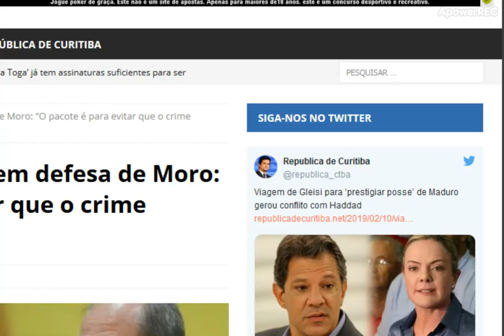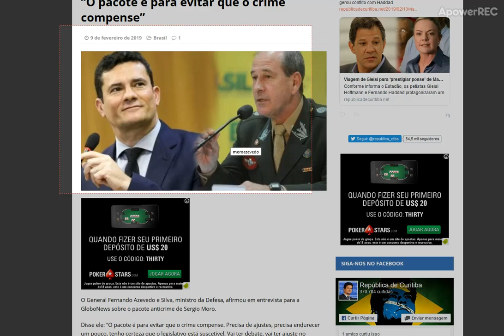General da Defesa sai em defesa de Morono pacote anticrime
PARA DOAÇÕES AO CANAL MONARQUIA LIVRE